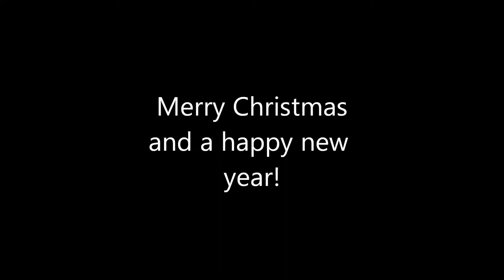World of Warcraft Flying Reindeer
Just a christmas movie I made in wow for this years christmas(2011).
And guys one more thing.

Merry Christmas!